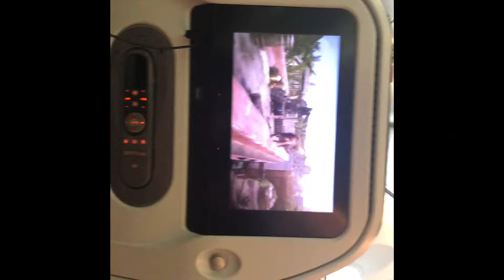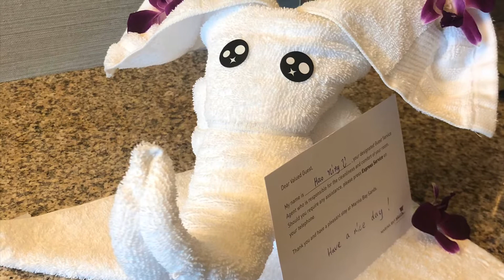Singapore visit 2019